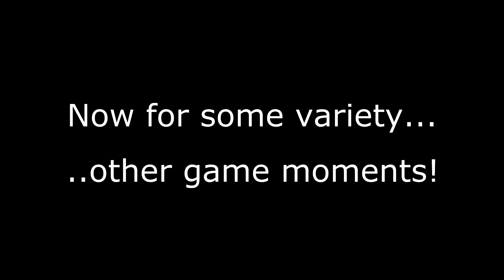When games go SOUTH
Get free stuff by registering for PLANETSIDE2

KOTV-Clan.com
Woodman Server (Planetside 2)

--Charecters--
VS :
Yamiks             (Miller)
ZombieYamiks (Miller)
NC :
Yamiks2          (Miller)
TR:
Yamiks3         (Miller)